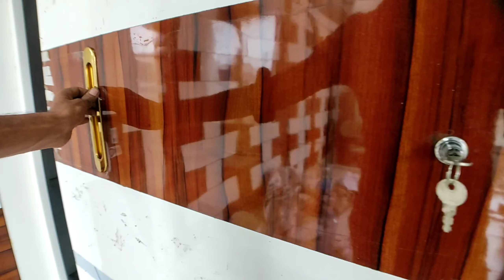Wardrobe sliding door lock 🔐 | installation & suggestion| DTD CAR पेंटर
Assalamu Alaikum.
 Adab.
 Namskaar
 Satyashriyakal.

 Information given in this video...

in this video I am showing you how to install a sliding wardrobe door lock and which one is best lock for sliding wardrobe.

 thanks 🙂🙏